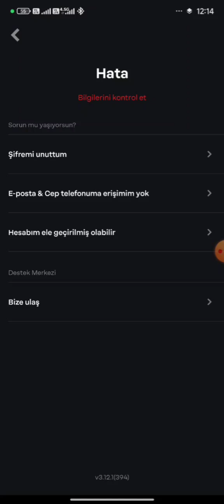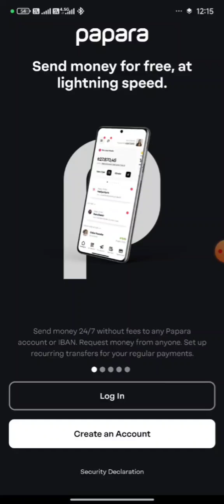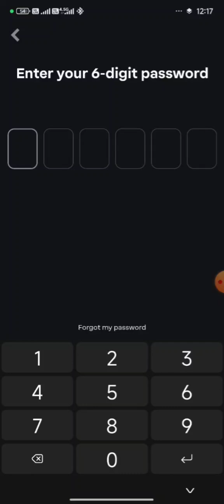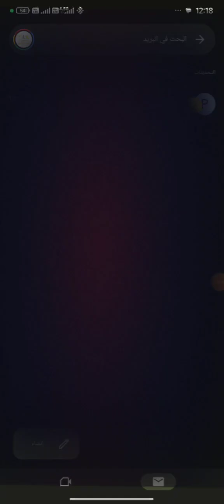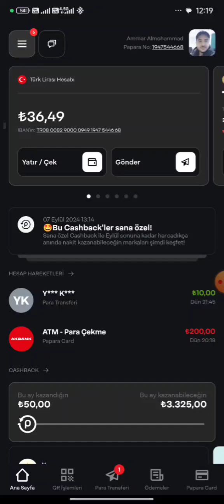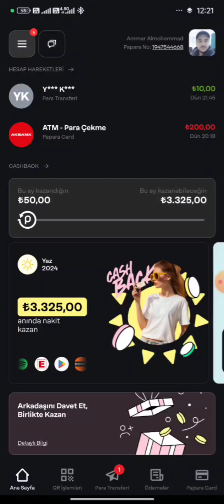حل مشاكل تسجيل الدخول في بابارا 2024، مشاكل الربط مع فيسبوك وجوجل، مشاكل النقل إلى هاتف جديد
((طرق التواصل ))
لدعم استمرارية القناة بمبلغ بسيط والرد عليك بشكل فوري
اضغط هنا 👇
(للمقيمين في تركيا) ميزة الانضمام (الانتساب) مجانية
من خلال كروت البنك التالية 👇
Papara, UPTION, sipay, popy para, paycell

فيسبوك، انستغرام، تيليجرام، واتساب، سناب شات، تويتر
كل مواقع التواصل الاجتماعي بنقرة واحد من هنا 👇

وهذا  كروب الأسئلة بالتلغرام ⛔
لأي أسئلة أو استفسارات
⛔ تحذير ⛔
⛔ لاتتوقع مني الاهتمام بشخص لايهتم فيني⛔
قبل التواصل معي (((تفاعلك داخل القناة هو من يحدد اهتمامي بالرد عليك (عدد اللايكات +الاشتراكات +التعليقات +الانضمام او الانتساب +عدد مشاركات الفيديوهات)))
 قبل بدأ المحادثة ارسل اسمك على اليوتيوب
حتى يتم التحقق من  تفاعلك
في حال كنت غير متفاعل سيتم حظرك فوراً